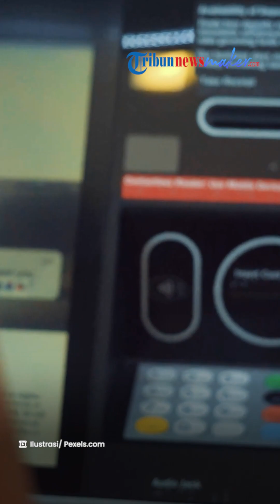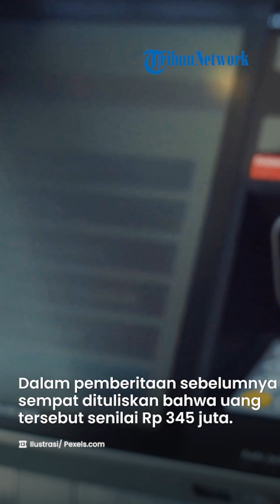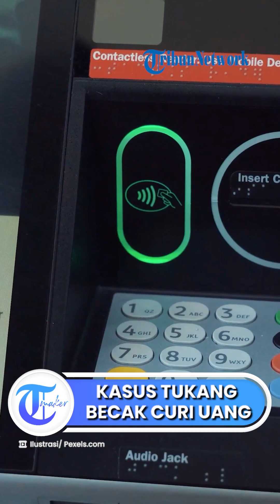Tukang Becak Kuras Uang Rp 320 Juta, Hasil Jual Rumah hingga untuk Obat sang Istri Pemilik Rekening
TRIBUN-VIDEO .com - Uang sebesar Rp 320 juta milik Muin Zachry yang dicairkan oleh tukang becak di Surabaya, Jawa Timur tanpa sepengetahuan korban, ternyata akan digunakan untuk biaya berobat istri Muin yang sakit.

"Uang itu dari hasil penjualan dua rumah kami. Rencananya oleh Bapak untuk biaya pengobatan ibu saya yang sedang sakit," kata Dewi Mahdalia, putra kedua Muin Zachry yang juga kuasa hukum Muin Zachry saat dihubungi, Senin (23/1/2023).